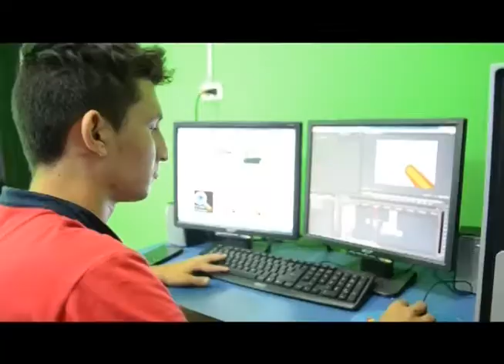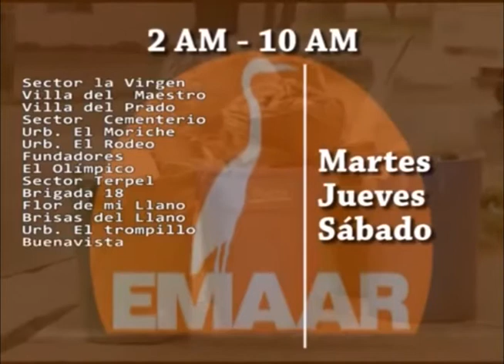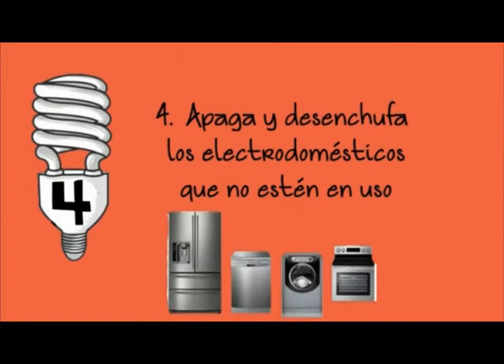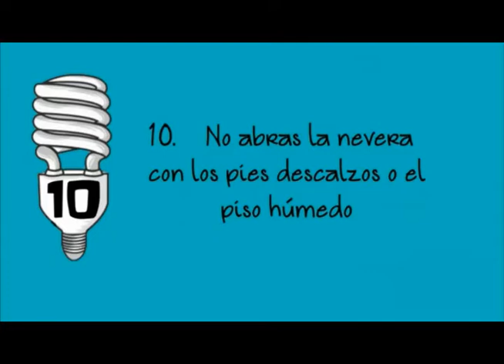Noticiero LA LUPA ARAUCANA 21 11 2017